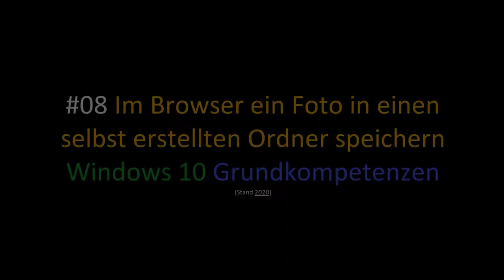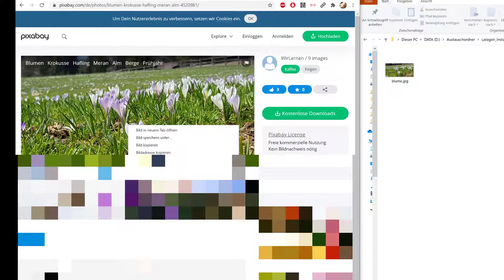08 Im Browser eine Abbildung in einen selbst erstellten Ordner speichern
Ich zeige hier, wie man in einem Browser wie dem Google Chrome eine Abbildung abspeichern und dabei gleich für diesen Zweck einen neuen Ordner erzeugen kann. Dieses Video ist Teil meiner Playlist Windows 10 Grundkompetenzen / Grundlagen, die sich an Einsteiger*innen in das Betriebssystem richtet.

Die im Video verwendete Abbildung ist auf der folgenden Webseite abrufbar